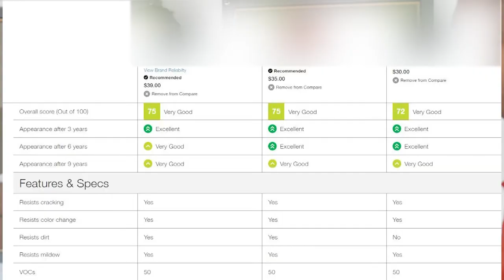EKODJAR - Episode 12 - Is there a Paint which is Eco-Friendly and Does not Harm the Environment?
Karl Azzopardi - Architect and Civil Engineer - JMV Building Solutions